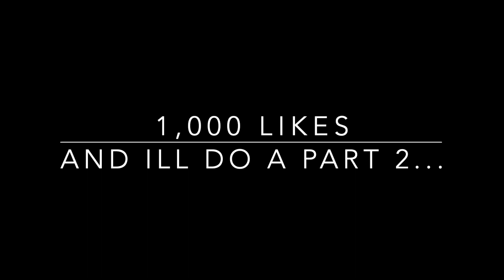I'm Addicted To Bikes...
all jokes aside, I don't actually LOVE bikes. Its just one of those hobbies that take up my entire day xD. I hope you enjoyed this skit, and the only way I can see that you did is with the like button.